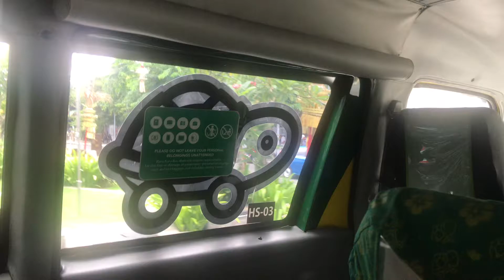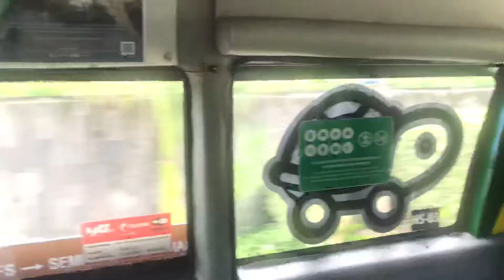Bali kura kura bus 🚎 🐢